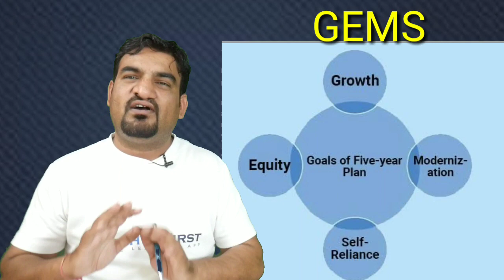IED short trick 3/ Goal of five year plan/ Indian economic development / short video for short cut